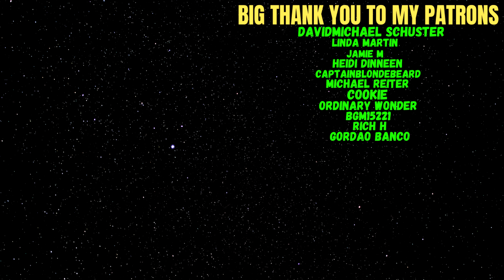Reacting To BLACKSWAN - Karma(Official M/V)!!!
Welcome everyone to another reaction video. I've been meaning to check this song for a long time now and here we are, love to see this.

Big Thank you to my Patrons:
DavidMichael Schuster
Linda Martin
Jamie M
Heidi Dinneen
CaptainBlondeBeard
Michael Reiter
Cookie
Ordinary Wonder
bgm
Rich H
Gordao Banco